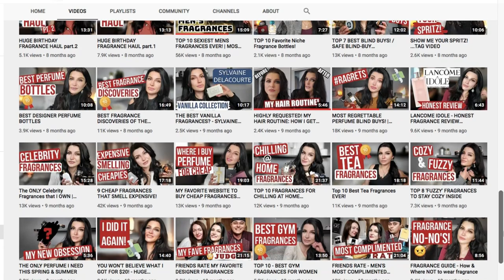Romantic PERFUMES To Wear or Gift | Valentines Day 2021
Romantic Date Perfumes!

Today's video is my top 5 romantic perfumes to wear or gift for Valentine's Day.  This video is also a collaboration with Yana from The Scented.  Check out her Valentine's Day perfume video here:

Red Carpet Affair: Save 20% with code: TheSimpleChicLife20
Delina Exclusif - Parfums de Marly
Ylang in Gold - M. Micallef
Hundred Silent Ways - Nishane
Bois Dore - Vancleef & Arpels

My 3 -Tiered Perfume Tray

https:/poshmark.ca/closet/ilythiamarie

for items shown in my videos & favorite perfumes

📪  Mail:
Stn. Main
Swift Current, SK
S9H 5R3

Hello!  I make videos about lifestyle, fragrance, & inspiration for your home & life.  I love all things beauty, fashion, fragrance and home decor related.